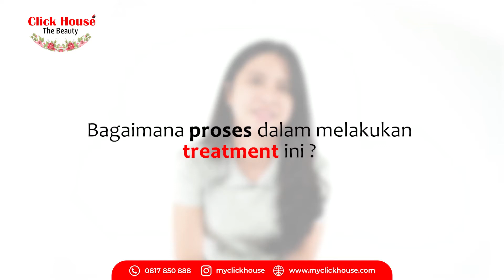DEVICIA TIRTA ROSSA: "Komedo di Wajah Hilang" - SIGNATURE MODERN FACIAL & ACNE REMOVAL Experience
"Signature Modern Facial & Acne Removal bikin komedo dan kotoran jadi gak ada, hingga jerawat dan bakteri penyebabnya semuanya hilang" - Ms. Devicia Tirta Rossa

Thank you Ms. Devicia Tirta Rossa for always treatment with us and being our loyal costumer. We are always happy to treat your skin and always to have you. Much Love❤️

Untuk informasi selanjutnya silahkan hubungi Call Center kami di 𝟬𝟴𝟭𝟳 𝟴𝟱𝟬 𝟴𝟴𝟴 dan bisa berkonsultasi secara GRATIS atau silahkan kunjungi official website kami di

Ingin perawatan dengan hasil yang maksimal?

Info & Reservasi
Melawai : 𝟬𝟴𝟳𝟳 𝟱𝟯𝟯 𝟱𝟬𝟬𝟬
Rawamangun : 𝟬𝟴𝟭𝟳 𝟵𝟵𝟭𝟮 𝟵𝟵𝟵
Tebet : 𝟬𝟴𝟭𝟳 𝟳𝟬𝟬 𝟭𝟭 𝟵𝟵𝟵
Bandung : 𝟬𝟴𝟭𝟳 𝟭𝟭𝟭𝟭 𝟱𝟭
Bintaro : 𝟬𝟴𝟭𝟵 𝟵𝟱𝟴𝟴 𝟴𝟴𝟵𝟵
Gading Serpong : 𝟬𝟴𝟭𝟵 𝟬𝟭𝟭𝟬 𝟯𝟵𝟵𝟵
Pantai Indah Kapuk : 𝟬𝟴𝟭𝟵 𝟬𝟭𝟬𝟴 𝟭𝟵𝟵𝟵